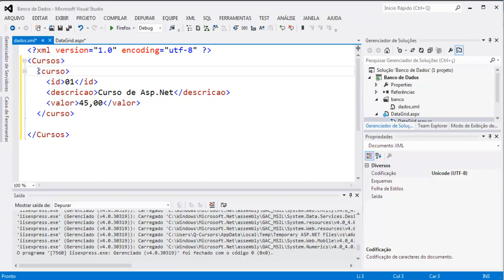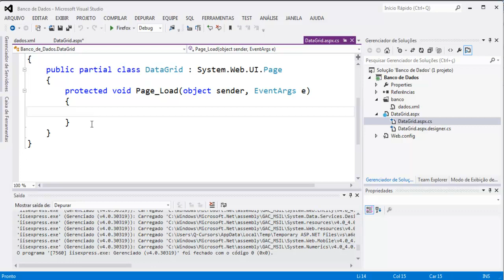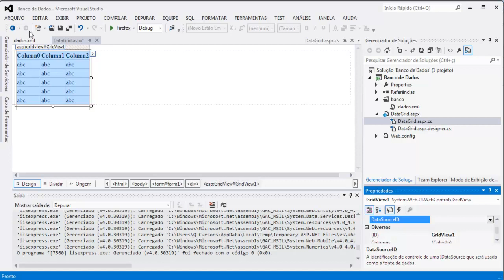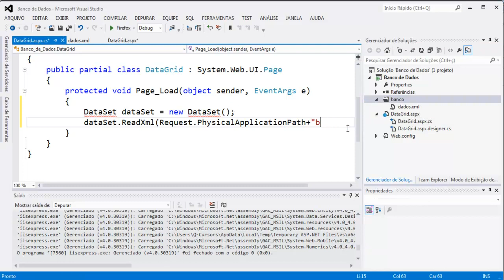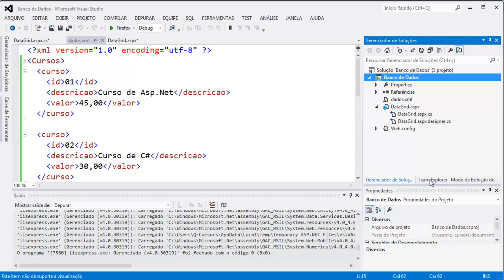Criando Sistemas com ASP.NET - Aula 03 - Criando o arquivo XML